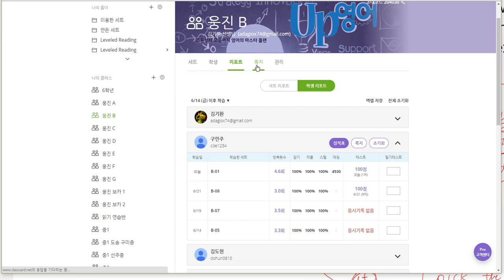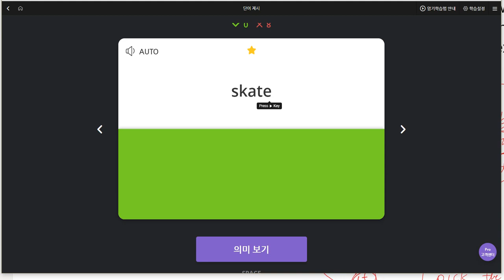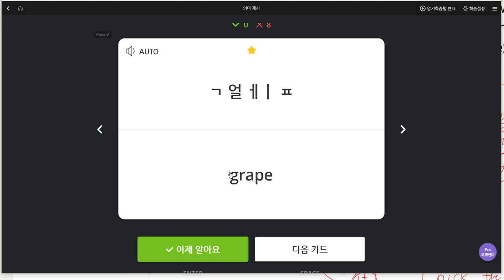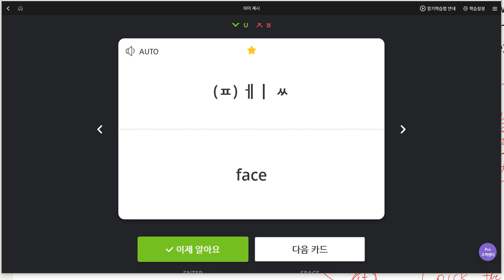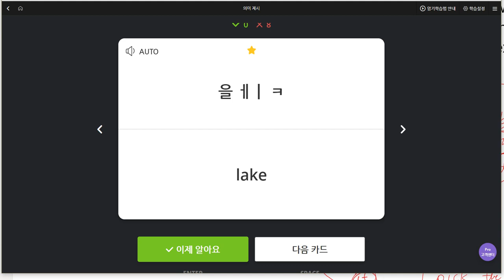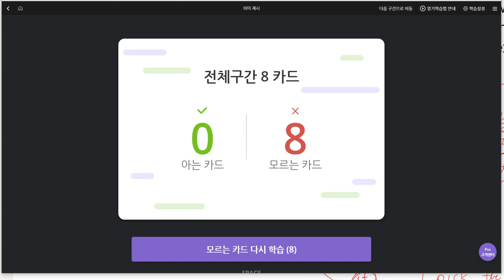구민주 2019 06 24 일대일